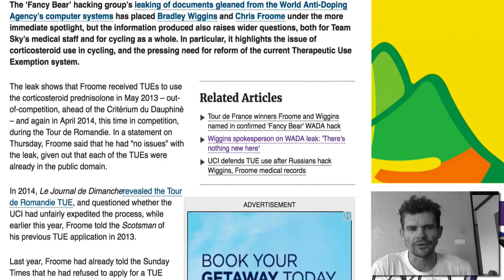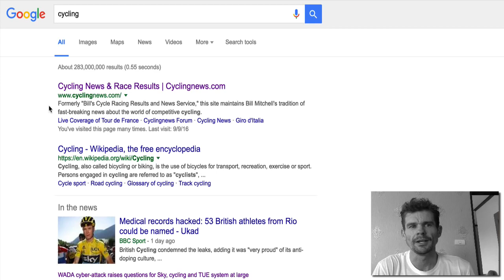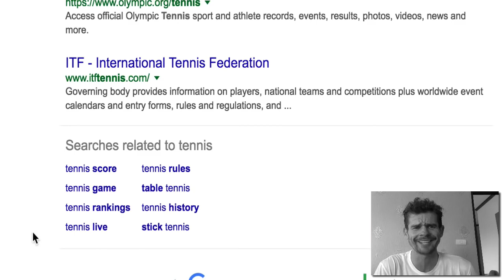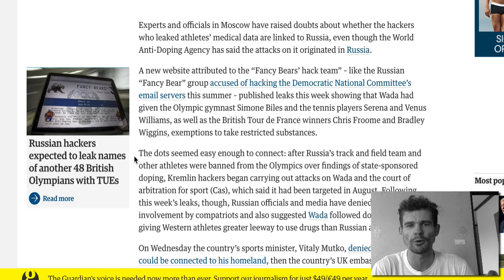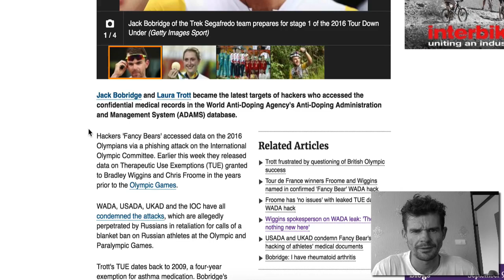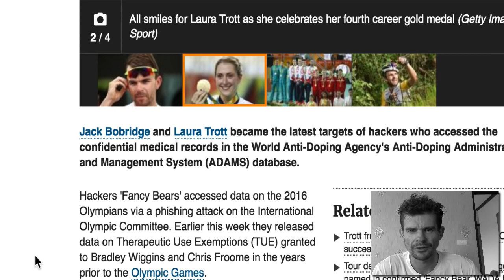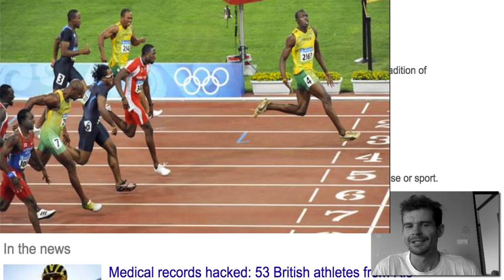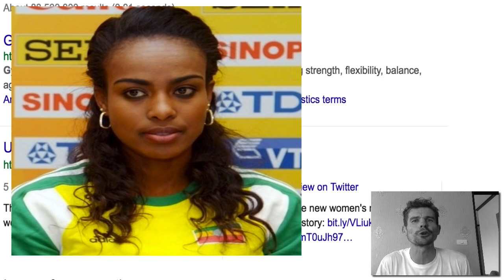Fancy Bear Confirms What I Said About Venus Sisters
Source publish date: 2016 Sep 17